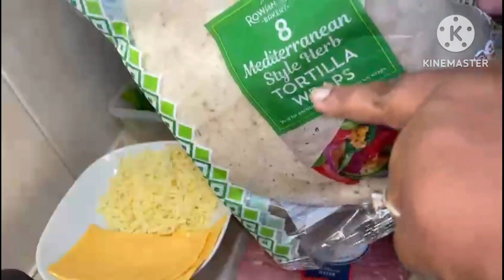ፍልይቲ እስፔሻል ቁርሲ Special breakfast ልዩ ምርጥ ቁርስ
እዚ ቪድዮ ዝተዳለወ ብትግርኛ ኮይኑ ከመይ ጌርና ብቀሊሉ አብ ገዛና እስፔሻል ቁርሲ ከምንሰርሕ ዝምህር እዩ።
This video is demonstration in tigrigna which shows how to prepare special breakfast at home easily.